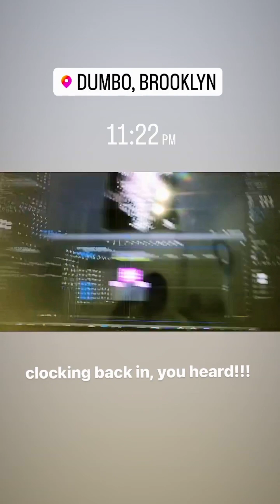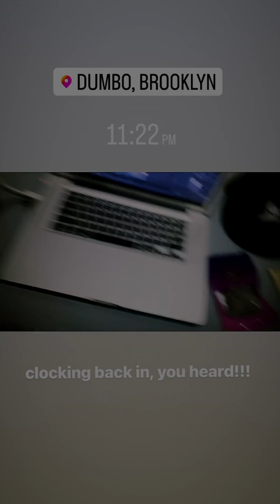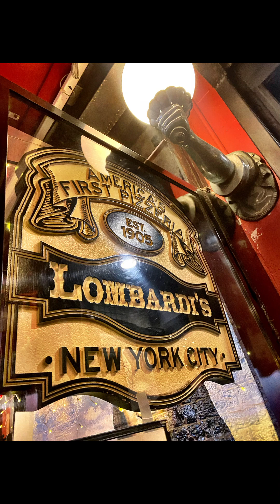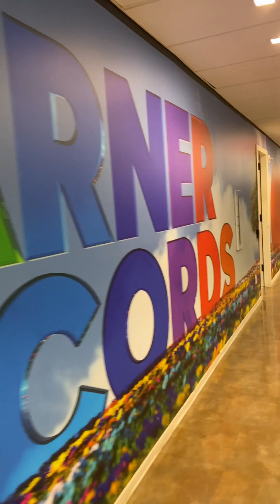Joanlee - "On The Radar" Album NYC PROMO WEEK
Took a much needed trip back to New York City to promote the album while making stops at some of my fave places.

"On The Radar" - Dropping 2 singles a week on Mondays & Thursdays on all social media and streaming platforms starting March 16th, 2023.

AND FULL ALBUM RELEASE ON 4/20/2023!